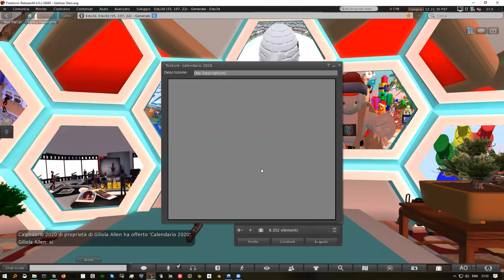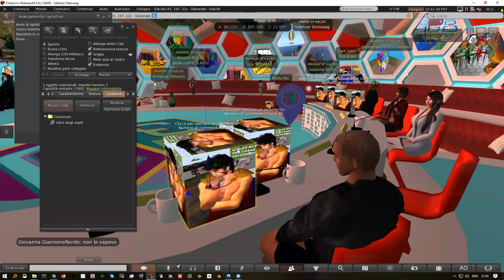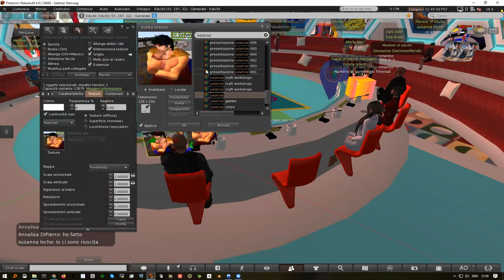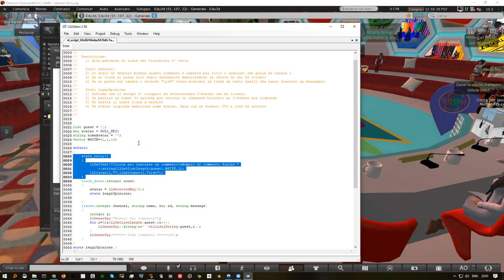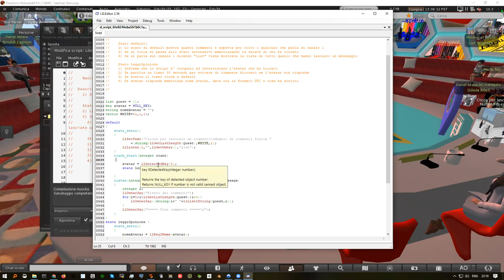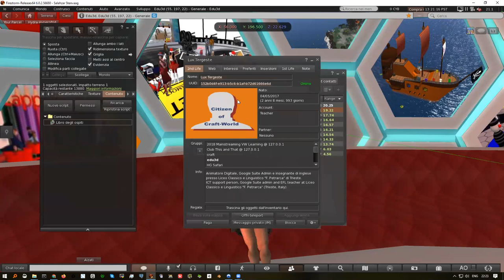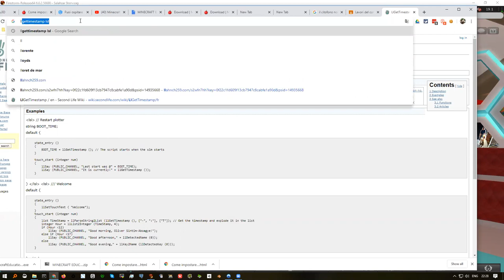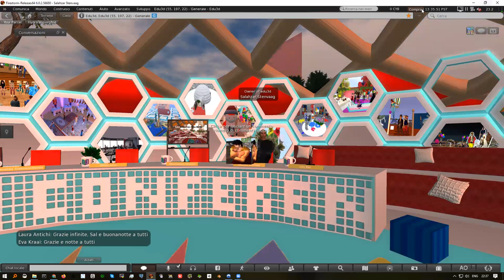Edu3d Corso Scripting LSL 22 Gennaio 2020